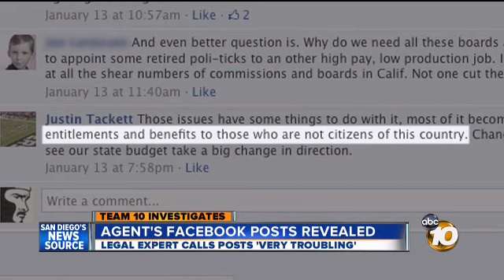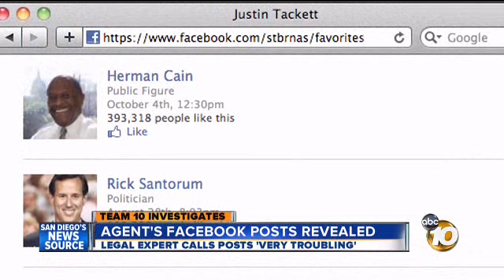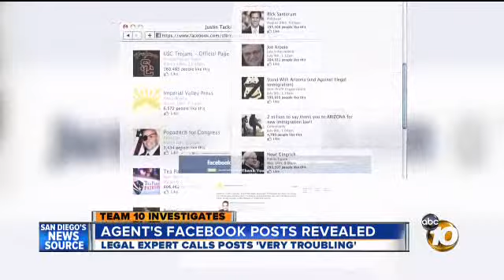Border Patrol agent's political posts on Facebook may have violated law before deadly shooting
A legal expert tells Team 10 the Border Patrol agent who killed a mother of five in September, may have broken federal law months before he pulled the trigger.